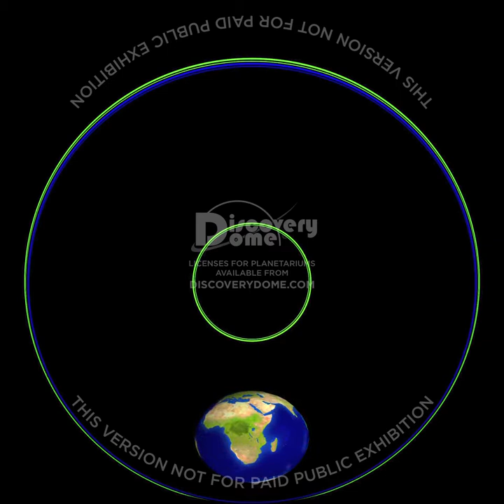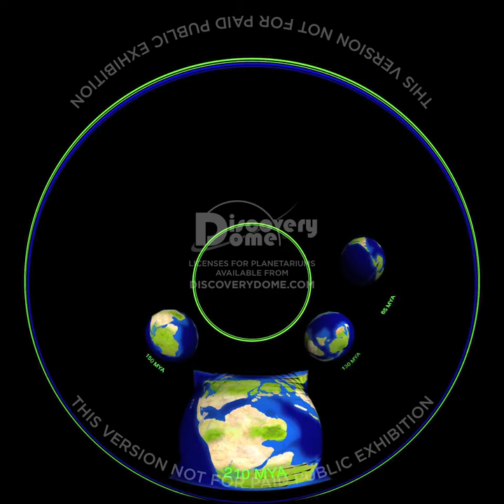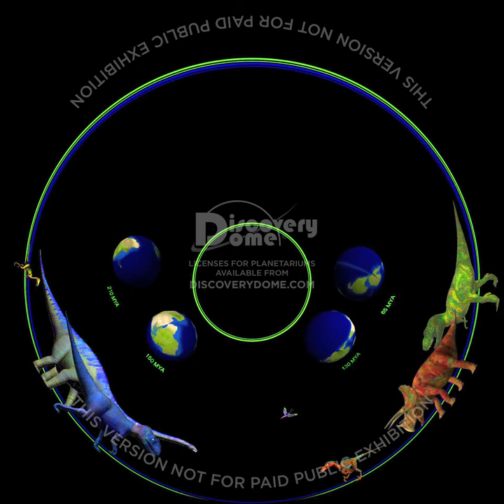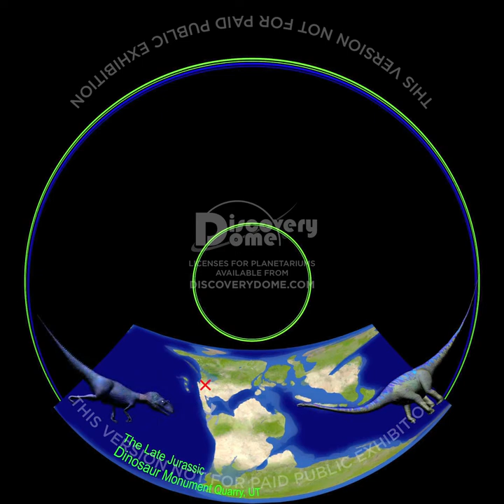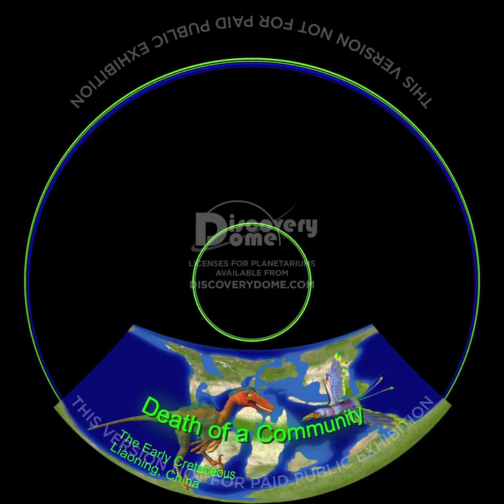Dinosaur Prophecy (fisheye)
DINOSAUR PROPHECY is a planetarium show highlighting four sites of dinosaur fossils, bringing them back to life  and examining the envirornmental or cosmic causes of their death.

Long before dinosaurs' massive extinction 65 million years ago, many individual species simply disappeared.Visit dinosaur graveyards, study their bones, and reconstruct how these creatures lived and died to solve four famous cold cases from the age of the dinosaurs in DINOSAUR PROPHECY.

"Today we are learning to cope with extreme weather, from Category Five hurricanes to devastating tsunamis," said Dr. Carolyn Sumners, director of the Houston Museum of Natural Science's Burke Baker Planetarium. "DINOSAUR PROPHECY examines the deaths of these dominant and ferocious creatures, which tell of the Earth's enormous power and potential for dramatic and devastating change. Each disaster that affected the dinosaurs is a warning for human survival."

Never before have so many types of dinosaurs come to life in full-dome immersive reality.

Viewers discover the lives of multiple species of dinosaurs, from the Coelophysis of 205 million years ago to the Allosaurus and Diplodocus of the mid-Jurassic period.

Viewers will also see the feathered Sinornithosaurus of China and the T. rex and Triceratops that survived and thrived until the final extinction of all dinosaurs 65 million years ago.

The planetarium show DINOSAUR PROPHECY is a co-production of the Rice Space Institute and the Houston Museum of Natural Science, funded by NASA's Office of Earth Science under the "Immersive Earth" project, NASA cooperative agreement NCC5-316. Other production partners include Home Run Pictures and the Carnegie Museum of Natural History.